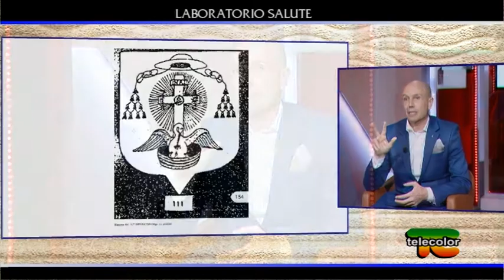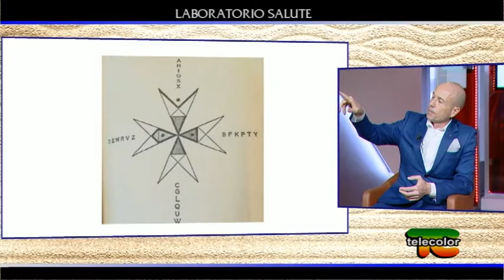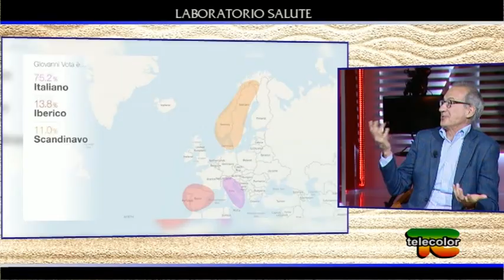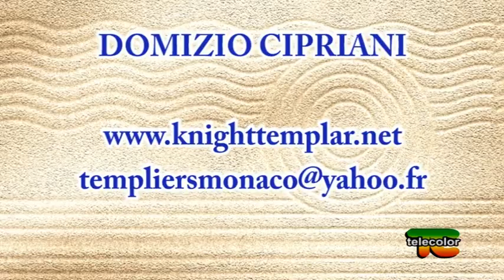Laboratorio Salute: esoterismo templare e spiritual quantum coach - 26.12.2019